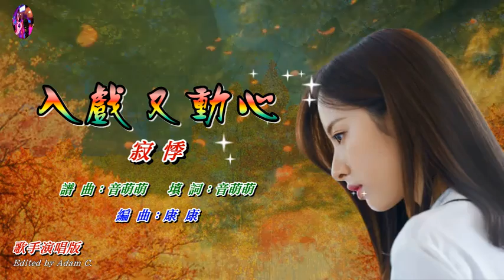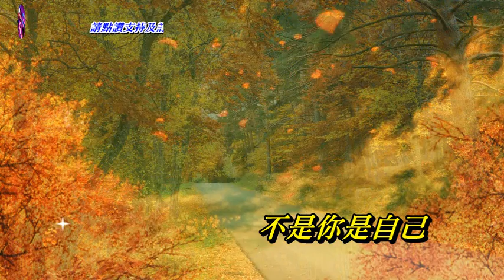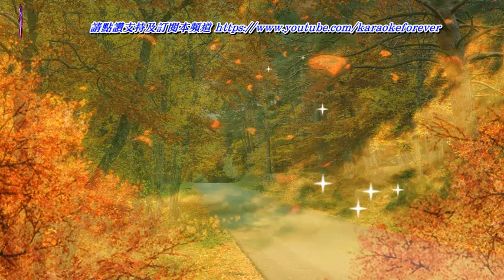入戲又動心〈華語〉寂悸〈歌手演唱版〉